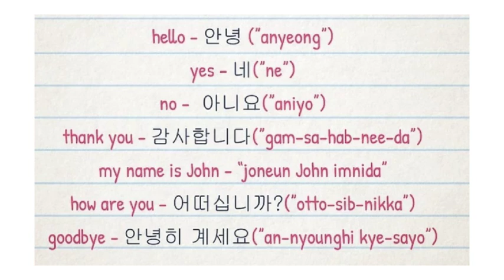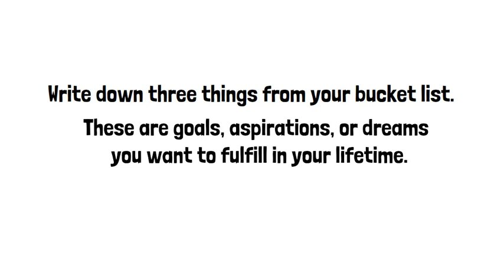Warm-up Activity: Share 3 Things from Your BUCKET LIST!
👉 Icebreakers/Warm-ups Ebook. Engage students with this compilation of activities!

A bucket list is a list of things that a person wants to do before they "kick the bucket" or die. It is a way for people to set goals and make plans to achieve them, and it can include anything from small, everyday tasks to major life accomplishments. Some people create a bucket list to motivate themselves to live life to the fullest, while others use it as a way to document their life experiences.

Your mission for this activity is to write down three things from your bucket list. These are goals, aspirations, or dreams you want to fulfill in your lifetime

Perhaps your dream is to visit Iceland.

Maybe you want to skydive one day.

Or perhaps you would love to learn how to speak Korean.

Whatever you write, be prepared to write your responses on the board. Your class will generate an amazing list of goals, dreams, and aspirations.